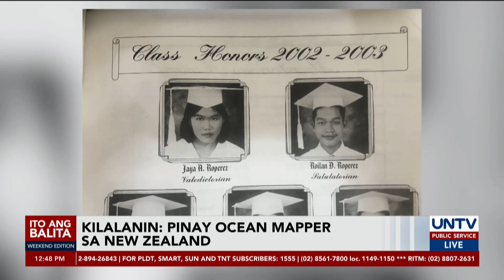Pinay na tubong Pagbilao, Quezon, kinikilala sa larangan ng ocean mapping sa New Zealand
Inspiring ang kuwento ng isang Pinay engineer na tubong Pagbilao, Quezon, dahil sa kabila ng kahirapan ay nakapagtapos ito ng pag-aaral at ngayon ay kinikilala na sa larangan ng ocean mapping sa New Zealand.